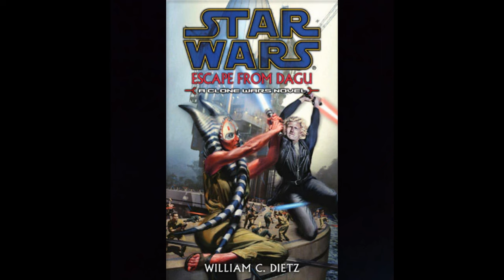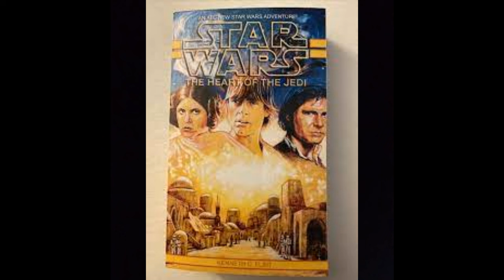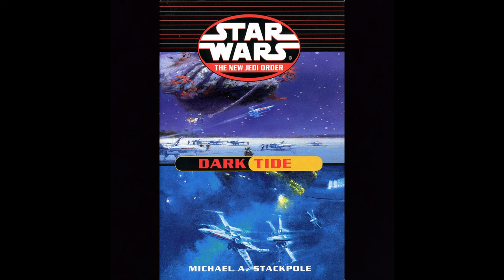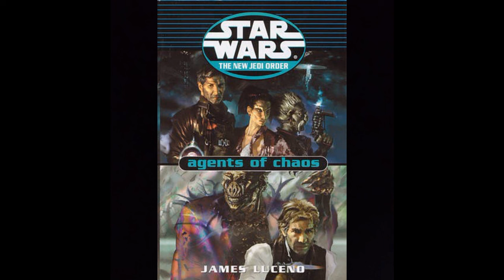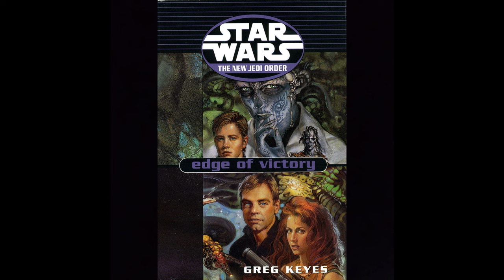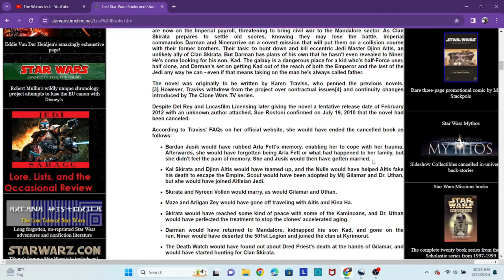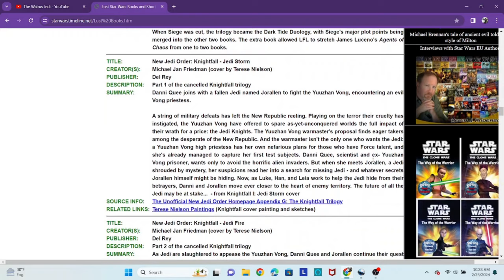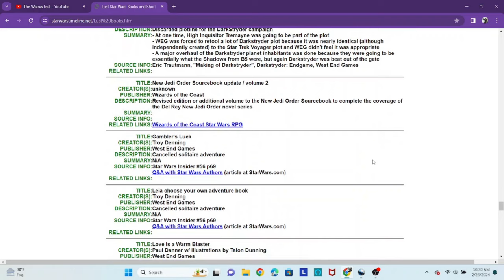The History Of Cancelled Star Wars Books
I'm the Walrus Jedi and in this video I'll be talking about the 18 cancelled Star Wars books.

Timestamps
00:00 Intro
01:48 Books 1-5
05:52 Books 6-11
08:05 Books 12-17, Mando Book
09:55 Some Interesting Things
13:04 Conclusion